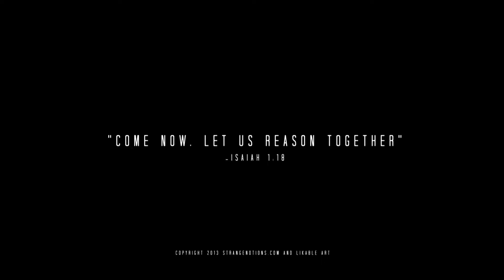Catholicism and the New Media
Ralph Martin interviews Brandon Vogt on how to harness the "new media" for the New Evangelization.